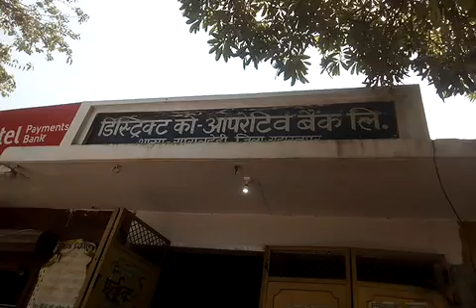बैंक कर्मचारी ने10रुपये के सिक्के जमा करने से मना किया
भारतीय रिज़र्व बैंक बाज़ार में  रुपये का सिक्का जारी कर रहा है। अब तक जो भी रिज़र्व बैंक ने  सिक्के निकाले है वो सब चलन में है। भारतीय रिज़र्व बैंक का कहना है की अगर कोई भी व्यक्ति या बैंक कर्मचारी इन सिक्कों को लेने से मना करता है तो उस पर धारा 124A के तहत मुक़दमा दर्ज किया जा सकता है।
अगर इन सब नियमों का पता होने के बावजूद भी अगर कोई इन सिक्कों को लेने से मना करे तो फिर क्या कहने
जी हाँ इस तरह का ही एक मामला सहारनपुर क्षेत्र के थाना गागलहेडी के बैंक डिस्टिरीक को-आपरेटिक का सामने आया है  बैंक कर्मचारी रिज़र्व बैंक के नियमों की धजिया उड़ा रहा। बैंक के केशियर का कहना है कि वो दस रुपये नहीं लेगा तुम पर जो होता है वो  लो अगर बैंक ग्राहक बोले को बाक़ी सब तो ले रहे है आप क्यू नहीं तो बोलते है ये हमारी मर्ज़ी है हम जो चाहे करे। अब ग्राहक क्या करे जब बैंक के कर्मचारी ही यही बोल रहे है तो इसका आम जनता में क्या संदेश जायेगा।
वहीं रिज़र्व बैंक का कहना है बैंक ग्राहक प्रतिदिन 1000 हज़ार रुपये तक के बैंक में सिक्के जमा करा सकता है वही दूसरी ओर बैंक कर्मचारी इन सिक्कों को लेने से मना कर रहे  है बैंक ग्राहक इन सिक्कों को लेकर कहाँ जाएँगे।